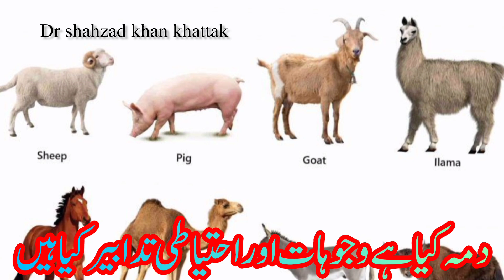Asthma | Dama Main Ahteyatain | دمہ میں کیا احتیاط کرنی چاہیے|| dr shahzad khan khattak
channel you will get knowledge about :

.Health home remidies

.Child

.young

.Fitness

.Male and female hormone problems

Subsribe my channel for more learning